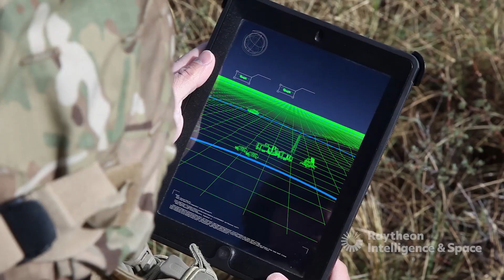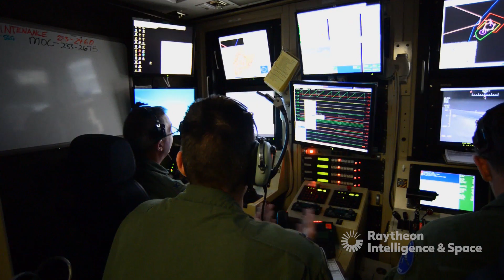Training for today’s cyber battlefield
U.S. cyber forces need a dedicated space to practice and rehearse missions simultaneously from locations around the world, much like a shooting range that can be used to improve marksmanship every day. Raytheon Intelligence & Space’s Persistent Cyber Training Environment (PCTE) delivers cyber warfare simulations that allow cyber mission forces from all military branches to train together in a realistic environment, keeping the U.S. cyber mission force at peak performance.